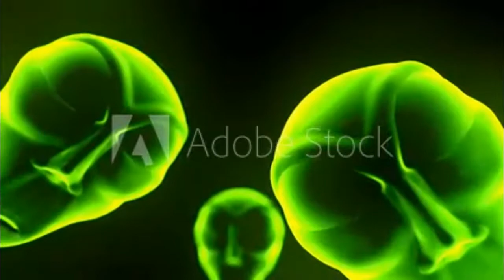CUARENTENA EXTRATERRESTRE, STANTON FRIEDMAN HABLA DE LA REVELACIÓN.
Según el ufólogo y físico nuclear Stanton Friedman, la humanidad estaría a punto de recibir la revelación de la verdad extraterrestre por parte de los alienígenas y ser puesta en cuarentena debido a nuestra historia de guerra y beligerancia como especie humana. Además reveló que algunas potencias como Estados Unidos, podrían estar consiguiendo tecnología extraterrestre y estar desarrollando nuevas armas para controlar la humanidad y el espacio exterior.
Friedman también mencionó el programa secreto de búsqueda de ovnis del Pentágono, “Advanced Aerospace Threat Identification Programming Programme” (AATIP). Señaló la decisión inteligente del gobierno estadounidense de no mencionar la palabra OVNI en nombre del programa de investigación.